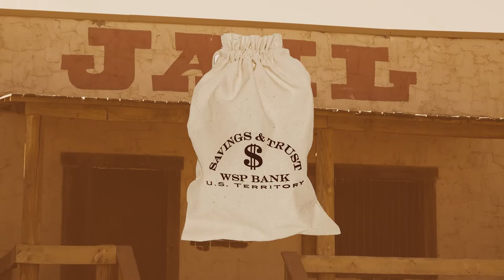Your Video Ninja | Wild West Jail | Escape Room Promo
Escape room to promote the Wild West Jail escape room, by The Greatest Escape.